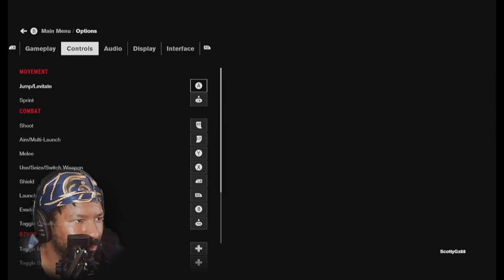WHATT? JESSE CAN CONTROL EMEMIES NOW??!! | Control - Part 4